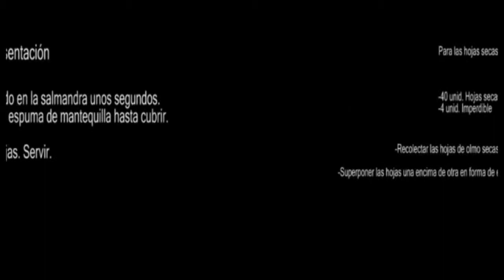Mollejas de cordero tostadas, alubias blancas y ajo marino. Paco Morales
Receta de Paco Morales: Mollejas de cordero tostadas, alubias blancas y ajo marino